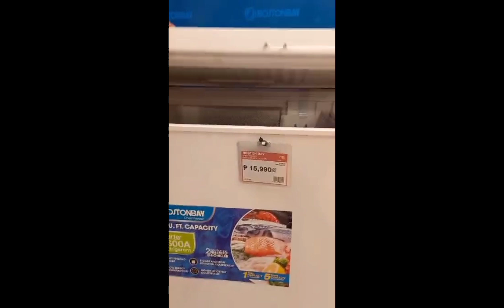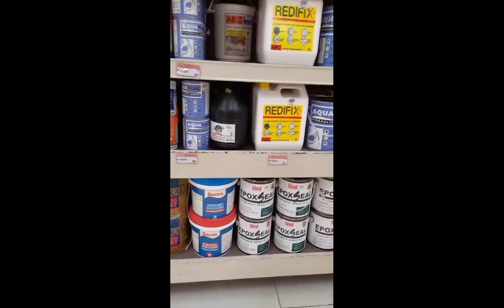Nagpabili ako ng vinyl sa aking mga anak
Nagpabili ako ng vinyl sa akin mga anak sa tagum davao del Norte